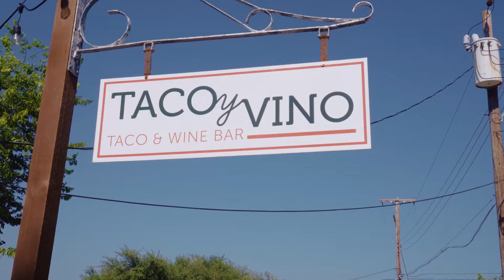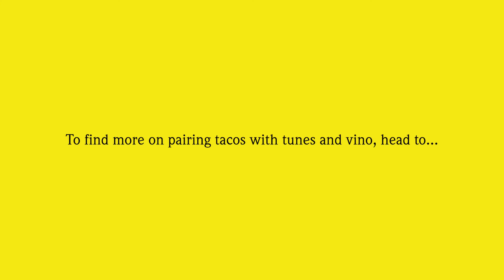Tacos Y Vino Y Vinyl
Pairing tacos with wine and tunes at Dallas Hotspot Taco Y Vino.